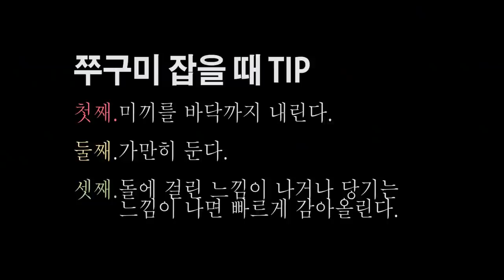멘티스쉬림프에게 신선한 특식잡아주러 바닷배 탔습니다ㅋㅋㅋ꿀잼!!! [정브르] feat.멀미주의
바닷배를 타고 이렇게 나간적은 처음인데요. 친구들과 힐링겸 한번 가보았습니다! 많이 잡으면 좀 먹으려고 했는데 많이는 못 잡았지만
멘티스는 포식 하네요^^ 항상 신선하고 좋은 먹이주려고 노력하고 있습니다!